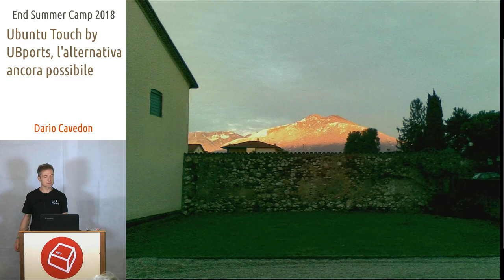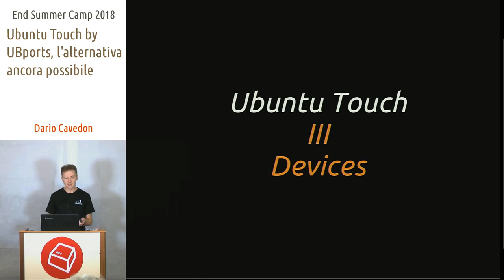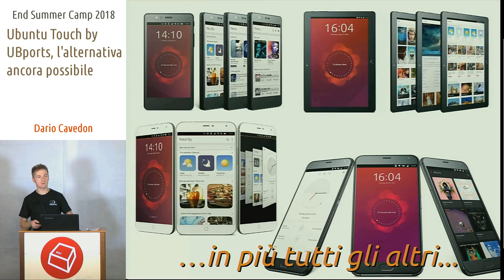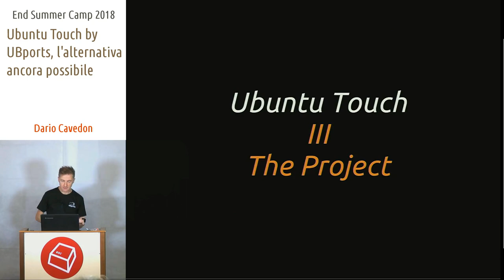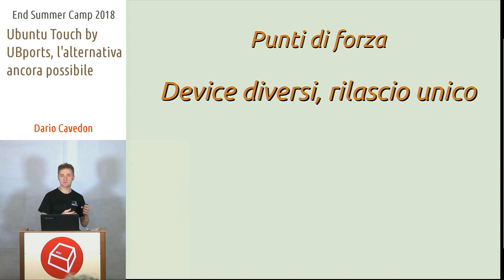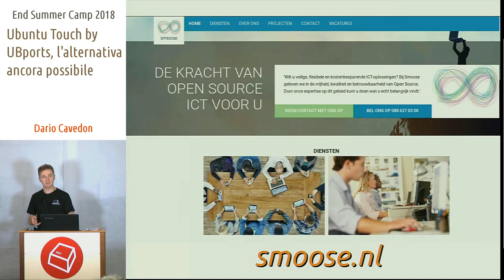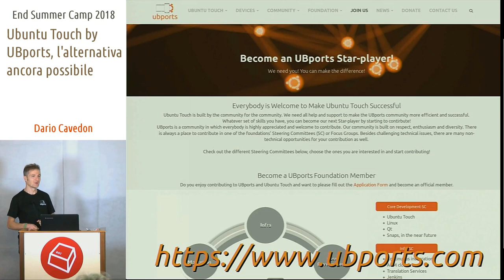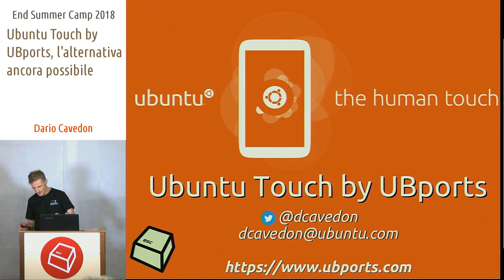Ubuntu Touch by UBports, l'alternativa ancora possibile -Dario Cavedon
Ubuntu Touch è stato abbandonato da Canonical nel 2017, ma UBports ne ha raccolto l'eredità e continua nello sviluppo di una piattaforma Linux per smartphone libera e aperta.